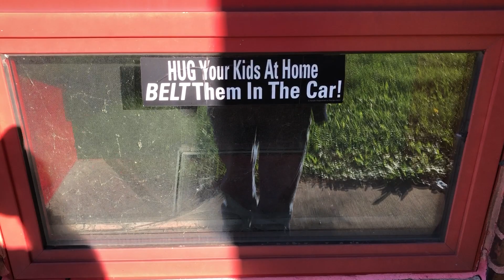Merch Search ~ Oct 17, 2021 ~ Glen Park !